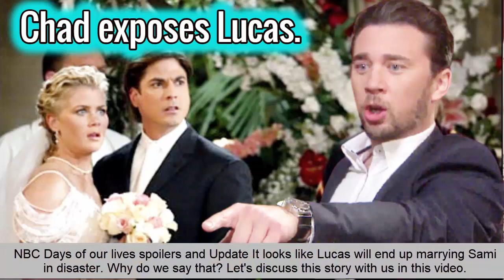NBC days of our lives spoilers: Lucas has a tragic ending at his wedding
Lucas has a tragic ending at his wedding

Hi guys, my name is Anna and I'm a freelance writer who loves daytime dramas, especially NBC's Days of our lives. It can be said that I am haunted by the stories in the chaotic and complicated town of Salem. So, I spend a lot of time researching, researching and refering to anything related to Days of Our lives. That's what drives me to speculate about what's going to happen, and shocking spoilers and twists are my forte!